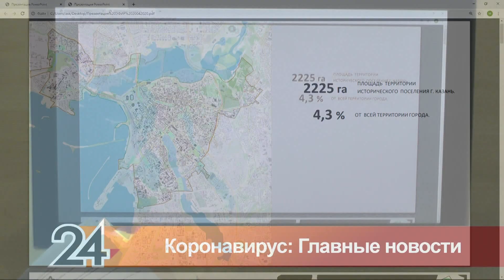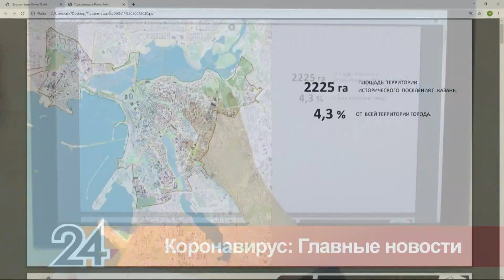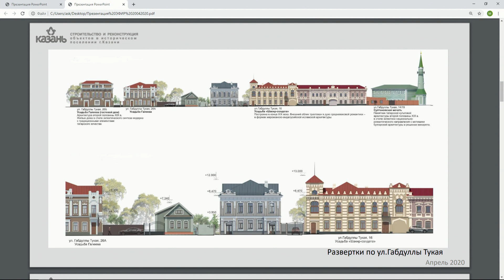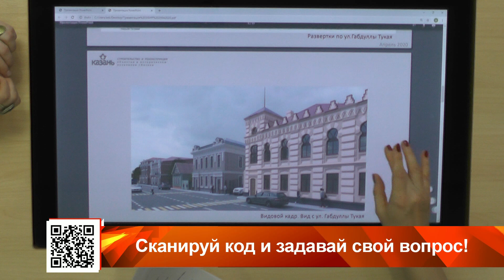Коронавирус: Главные новости # 10 (20.04.2020)